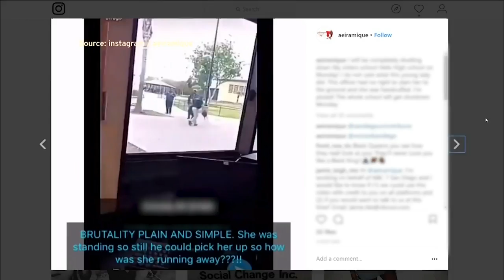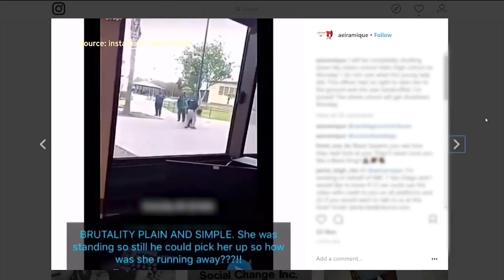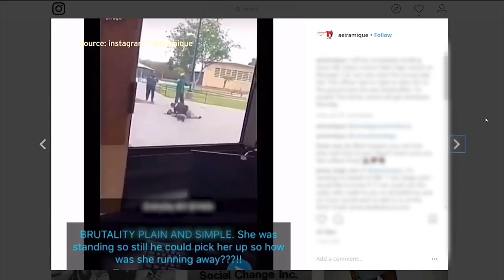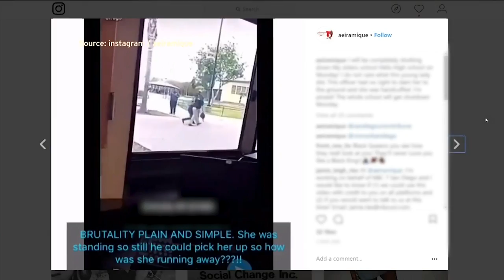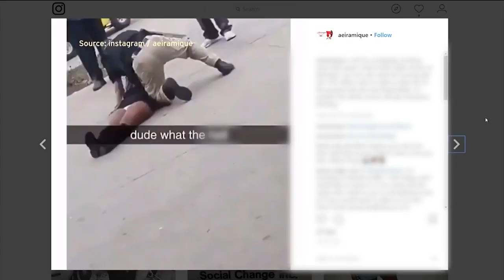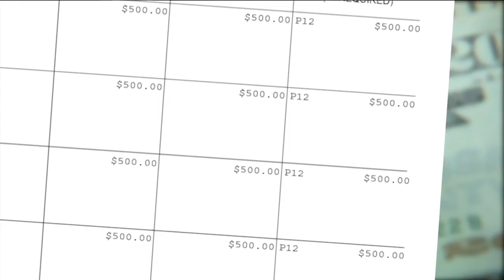Roundtable: Helix High School Use Of Force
A use of force incident involving a La Mesa police officer at Helix High School draws protests, new revelations regarding campaign contributions to former San Diego District Attorney Bonnie Dumanis and the forces driving a condo construction boom in Tijuana.